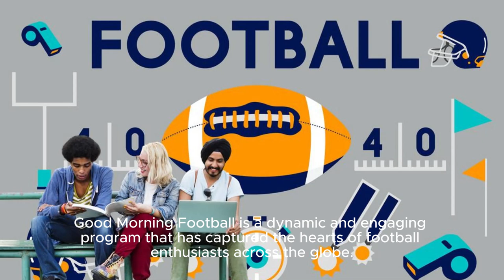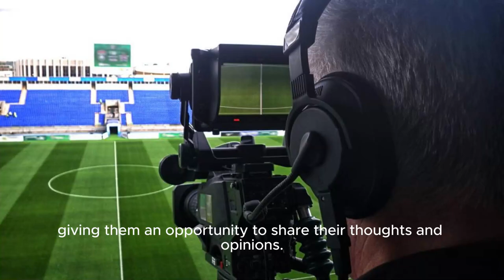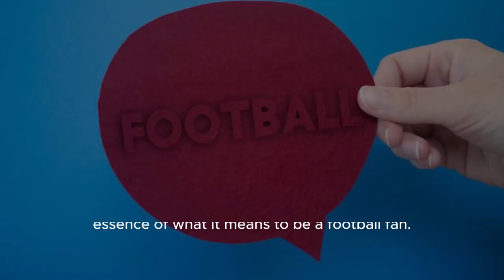Good Morning Football S The Globe. In This Video, We Will Provide An In-depth Analysis Of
S The Globe. With Its Informative Analysis, Entertaining Discussions, And Enthusiastic Hosts, It Has Become A Must-watch For All Football Fans. In This Video, We Will Discuss Why Good Morning Football Has Become A Staple Of The Football Community. We Will Break Down The Show's Format, Analyze The Strengths Of Each Host, And Explore The Topics And Discussions That Make It A Standout Program. Join Us As We Dive Deep Into The Latest Gossip, Analysis, And Predictions Presented On Good Morning Football. Discover The Insights And Opinions That Keep Viewers Coming Back For More Each And Every Morning. So Grab Your Favorite Game-day Snack, Settle Into Your Favorite Football-watching Spot, And Get Ready To Dive Deep Into The World Of Good Morning Football. Don't Miss Out On This Exciting Review! Title: Review: Good Morning Football - Your Daily Dose Of Football Analysis And Entertainment Hashtags: goodmorningfootball footballanalysis footballenthusiasts Video Description: In This Highly Anticipated Video Review, We Dive Deep Into The Popular Football Show, Good Morning Football. Join Us As We Discuss The Show's Format, Analyze The Strengths Of Each Host, And Explore The Topics And Discussions That Make It A Standout Program. Get Ready For An Informative And Entertaining Journey Through The World Of Football Analysis And Entertainment. Video Description Hashtags: goodmorningfootball footballanalysis entertainment footballcommunity Tags: Good Morning Football, Football Analysis, Talk Show, Football Enthusiasts, Nfl, Football Discussion, Football News, Football Highlights, Football Entertainment Good Morning Football S The Globe. In This Video, We Will Provide An In-depth Analysis Of What Makes This Show So Captivating And Why It Has Become A Must-watch For Football Fans Everywhere.